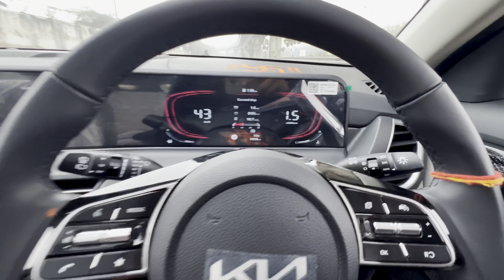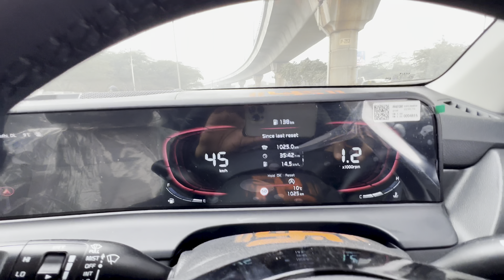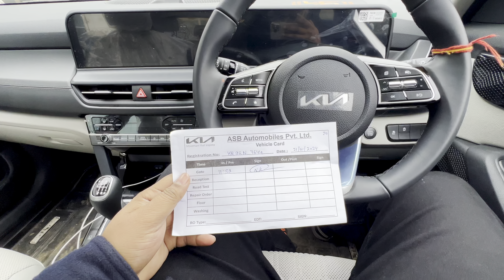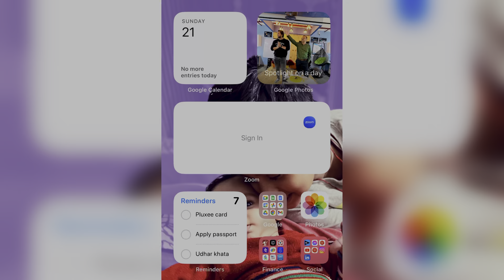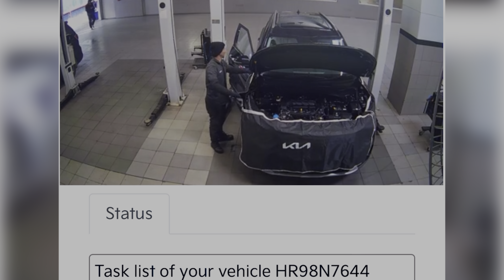2023 KIA Seltos FIRST SERVICE | CHECKLIST for first car service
2023 KIA Seltos FIRST SERVICE | CHECKLIST for first car service

kia seltos

kia seltos service cost

2023 kia seltos first service

Kia seltos 2023 first service

Kia seltos ki pahli service kaise hoti hai

Kia car service 1000 km service

Kia seltos first service at 1000 km

Kia motors service experience 2023

Checklist for first car service

car maintenance

car repair